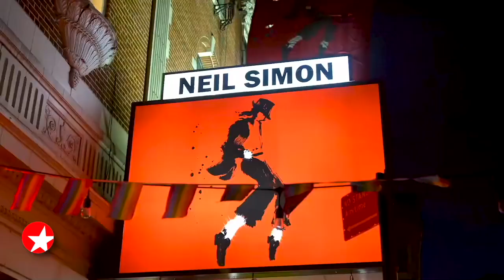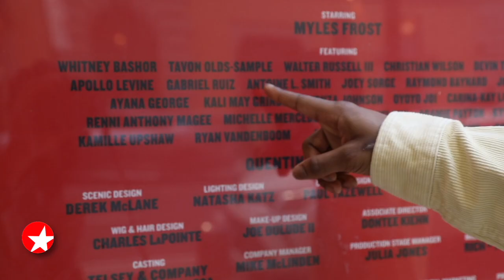Fresh Face: Tavon Olds-Sample of MJ THE MUSICAL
Get to know Tavon Olds-Sample who plays middle Michael in MJ THE MUSICAL.